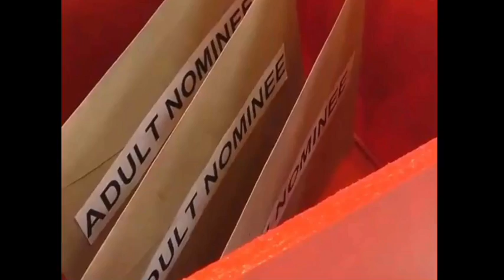PBB Gen 11 | 7TH NOMINATION NIGHT | ADULT NOMINEES